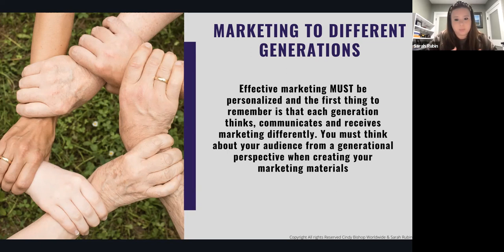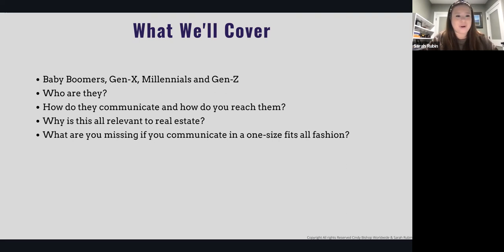Generation Overview...No One Size Fits all marketing here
Cindy Bishop Worldwide is a Real Estate Training company offering continuing education and business building. If you use that link and go to upcoming events, then you can sign up for the Free level of the membership site that showcases the training for this overview by clicking the banner at the top of the page.